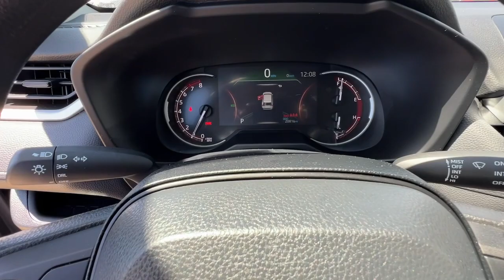2023 Toyota RAV4 LE Atlanta, Brookhaven, Sandy Springs, Roswell, Alpharetta GA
Pre-Owned 2023 Toyota RAV4 LE available at Jim Ellis Buick GMC Cadillac located in 5862 Peachtree Industrial Blvd, Atlanta, GA, 30341. Servicing the Atlanta, Brookhaven, Sandy Springs, Roswell, Alpharetta area.
Please mention the stock ECC1813 when you contact the dealership for this vehicle.

You will love the features of this   2023  Toyota RAV4.  This can-do Rav 4 puts fun, refined comfort, and capability into your daily drive. It delivers a solid, stable ride, spacious and convenient cabin, the latest infotainment and driver assistance tech, agile handling, and chiseled good looks. You'll love its clever cargo storage solutions, premium feel, and must-have fuel efficiency.  The following are some of this vehicles highlighted options: Keyless Entry, Back-Up Camera, Satellite Radio, Steering Wheel Audio Controls, Alarm, Electronic Stability Control, Bluetooth®, Rear Spoiler, Traction Control, Tire Pressure Monitoring System. Optimize your driving experience in this rugged yet refined Rav 4. Our team of courteous professionals will help you make the most of your vehicle search. Kick it off with a fun, easy, and informative test drive.